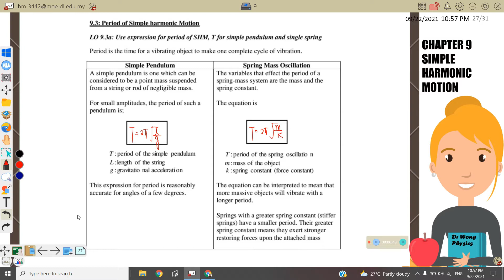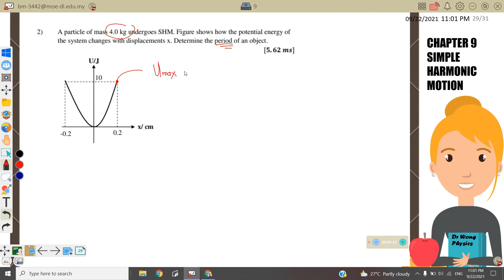7.3: PERIOD OF SIMPLE HARMONIC MOTION || OSCILLATIONS & WAVES || SP015 || PHYSICS